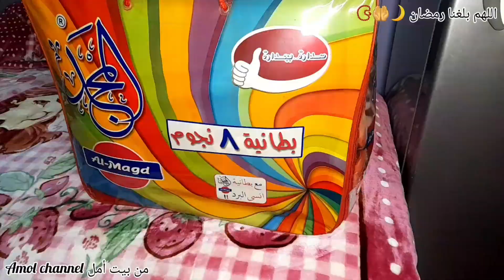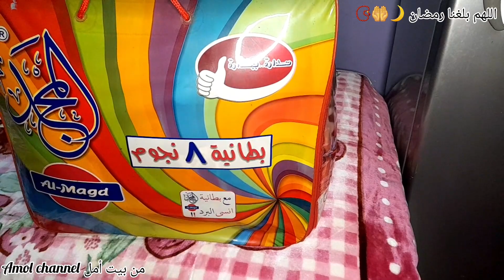روتيني_اليومي 🌿 فى رمضان 🌛2023 وعملت احلي كيكه 🎂اللهم بلغنا رمضان 🌙🤲📿@Shrouk501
روتيني_اليومي 🌿في رمضان🌛 2023 وعملت احلي كيكه 🎂اللهم بلغنا رمضان 🌙🤲📿@Shrouk501